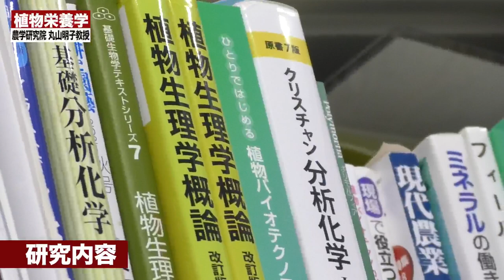Discover the Research Vol.3 農学研究院 教授 丸山 明子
Discover the Research 九州大学の先生たちをご紹介

九州大学は多様な「知」と「人材」を結集し、新たな価値創造の基盤となる研究とイノベーションの創出を牽引し、自然科学系と人文社会科学系、さらにはデザインを加えた知による「総合知」によって、社会的課題の解決とそれによる社会・経済システムの変革に貢献する「総合知で社会変革を牽引する大学」を目指しています。

こちらのシリーズでは、「総合知」により社会に貢献する魅力的な研究を行っている、九州大学の先生たちをご紹介します！

Vol.3 農学研究院 教授 丸山 明子（まるやま あきこ）

植物たちが持つ未知の可能性を解き明かす

Kyushu University

九州大学公式Facebook

九州大学公式Instagram

★九州大学広報課学生スタッフＦａｃｅｂｏｏｋ

★九州大学広報課学生スタッフInstagram